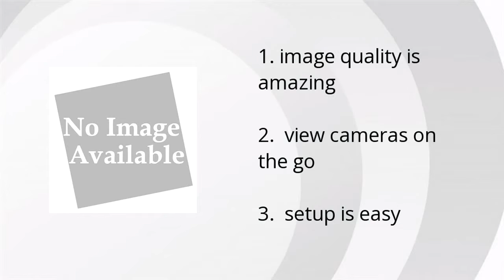Revo Channel Security System With Night Vision Review Summary Video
Product name: Revo Channel Security System With Night Vision